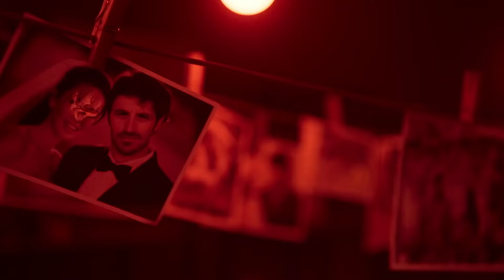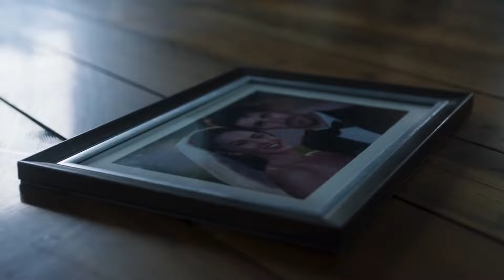MULHER TRAI O MARIDO E É PRESA A ELE COMO CASTIGO EM FILMAÇO DE SUSPENSE PSICOLÓGICO NO YOUTUBE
A atriz Megan Fox é a protagonista de Até a Morte – Sobreviver é a Melhor Vingança (Till Death), filme de suspense lançado em 2021 é considerado o melhor filme da atriz até hoje.

ATENÇÃO: Este canal se chamava Sagrado Suspense e era da minha esposa, mas ela não tem mais tempo para administrá-lo. Agora ele se chama Movier e terá o mesmo tipo de conteúdo: falar de séries e filmes, mas com a minha apresentação!